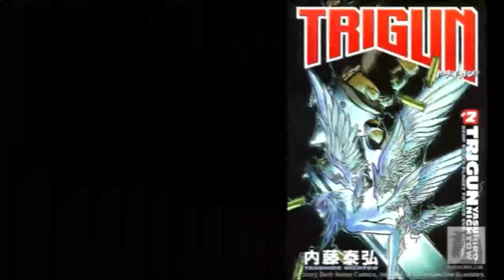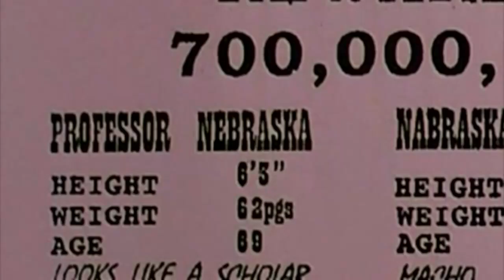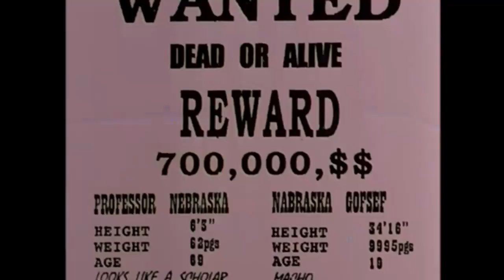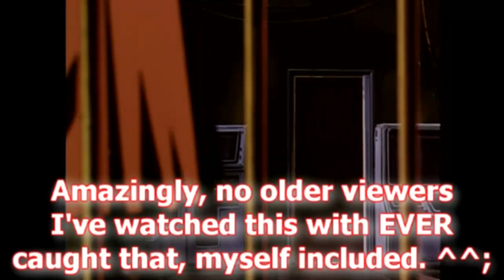Trigun Inbetweens Vol 2 Part One 3825637 (Part 1 of 3)